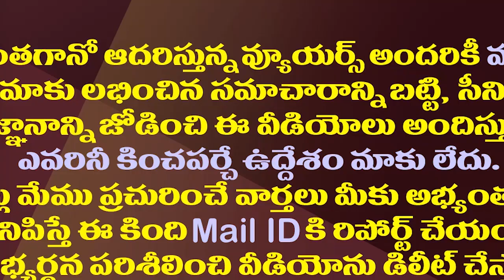పవన్ వీక్నెస్ క్యాష్ చేసుకుంటున్న చంద్రబాబు| Pawan's Confusion On Kapu Caste Benefiting Chandrababu